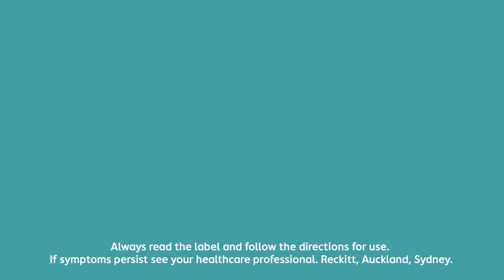Gaviscon 6 Symptoms 6"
However these 6 symptoms of acid reflux feel to you, think Gaviscon